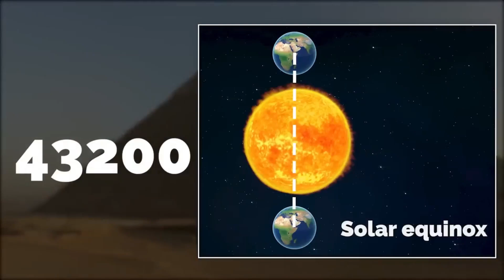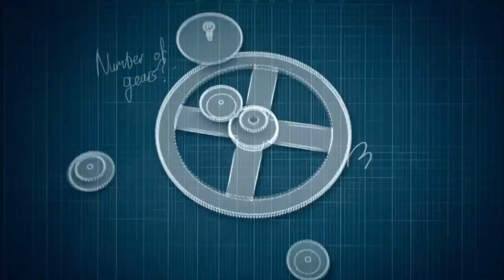5 Most Amazing Discoveries Scientist Still Can't Explain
From baffling archaeological finds to unexplained scientific phenomena, these are the top 5 most amazing discoveries that scientists still can't explain. Watch this video to learn about some of the biggest mysteries of our world that continue to puzzle researchers and leave us in awe.
 In this captivating video, we explore the top 5 mind-boggling discoveries that continue to puzzle scientists around the world. Join us on a fascinating journey as we delve into these unexplained mysteries that challenge our understanding of the natural world. From perplexing ancient artifacts to perplexing cosmic phenomena, these enigmatic wonders will leave you in awe and wonder.

Prepare to be amazed as we unveil perplexing mysteries that have stumped even the most brilliant scientific minds. Our list includes the baffling Antikythera mechanism, a complex device from ancient Greece that poses countless questions about our ancestors' technological capabilities. We'll also delve into the mind-bending Fermi paradox, questioning the existence of extraterrestrial life in our vast universe.

Delving deeper, we'll discuss the unexplained Easter Island statues, which continue to baffle experts with their sheer size and mysterious origins. Additionally, we'll explore the Nazca Lines, colossal geoglyphs etched into the desert floor by an ancient civilization, whose purpose remains a captivating enigma.

Lastly, we'll examine the inexplicable Voynich manuscript, a centuries-old text filled with cryptic symbols and illustrations that remains undeciphered to this day. Join us as we attempt to unravel the secrets hidden within this puzzling manuscript, captivating scholars and linguists alike.

As we embark on this journey through the unknown, prepare to be awe-inspired and challenge your own perceptions. These unexplained discoveries continue to push the boundaries of human knowledge, leaving even the brightest minds searching for answers.

Stick around to witness the adventure unfold and let your curiosity soar as we explore the 5 most amazing discoveries that scientists still cannot explain. Don't miss out on this thought-provoking exploration of the unexplained!